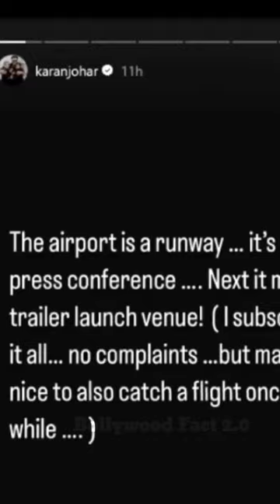😡Karan Johar First Time Give Solid Reply To Kangana Ranaut